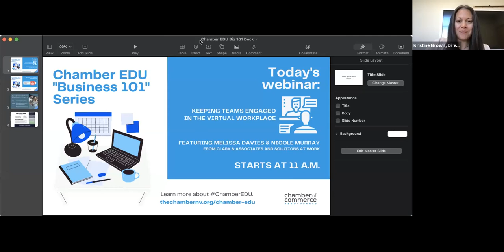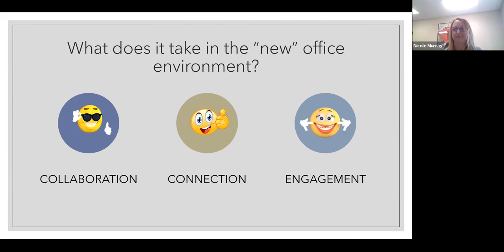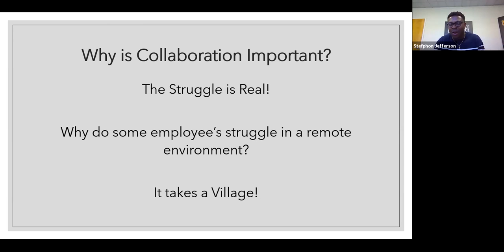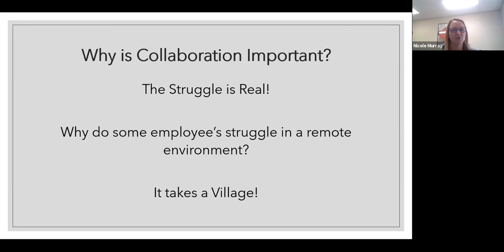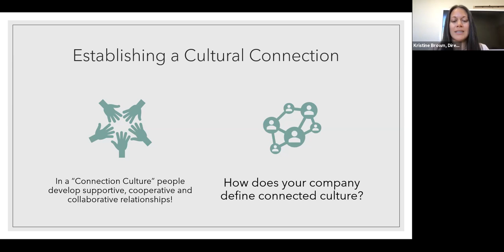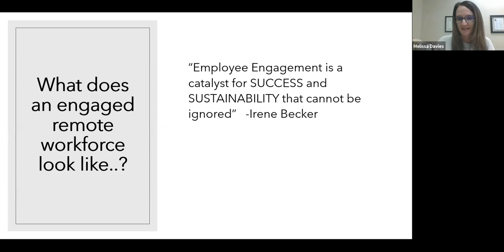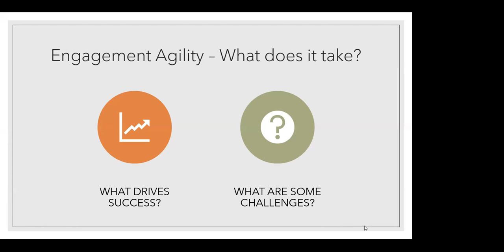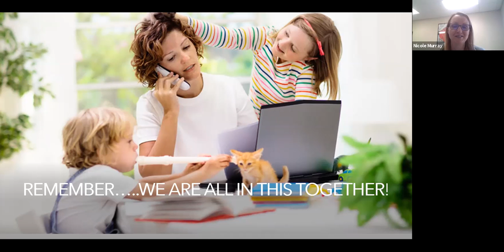Chamber EDU: How to keep teams engaged in the virtual workplace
We may be "Zoomed Out," but this was not a webinar to miss. The final session in our Chamber EDU "Business 101" series focuses on keeping your team engaged in the virtual workplace. We were joined by Nicole Murray of My Solutions At Work and Melissa Davies of Clark & Associates. This webinar was interactive, so most of what you see will be discussion among participants on the call! All Chamber EDU sessions are free for members. Moderated by Kristine Brown, Reno+Sparks Chamber Director of Member Engagement.